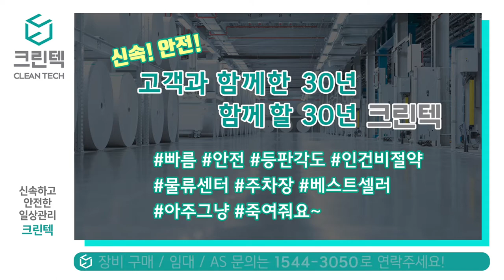[청소장비]크린텍_신속하고 안전한 일상관리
일상관리, 저소음
한손으로 편하게 작동하는
크린텍 청소장비 활용
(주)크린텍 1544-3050